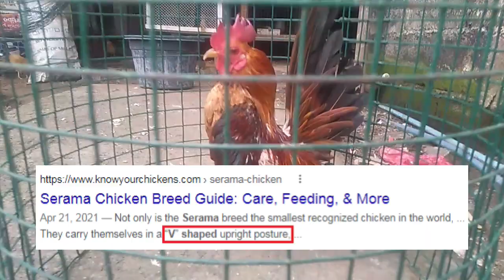SERAMA? or CHABO? How to Tell Serama & Chabo Rooster Apart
Difference between Serama and Chabo Rooster
How to Tell Serama & Chabo Rooster Apart
Malaysian Serama VS Japanese Bantam (Chabo) Rooster Comparison
Paano malaman if Serama ba or Chabo ang Bantam Rooster mo?